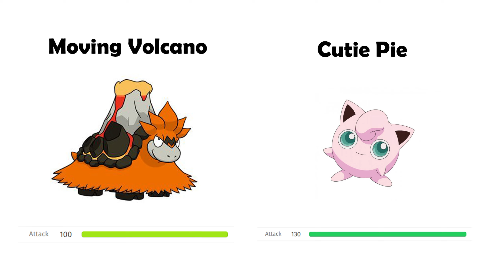Pokemon stats make no sense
Official YouTube Channel, where I taken the scenes for this video

*All Variations in this Video are created by me (Sash)